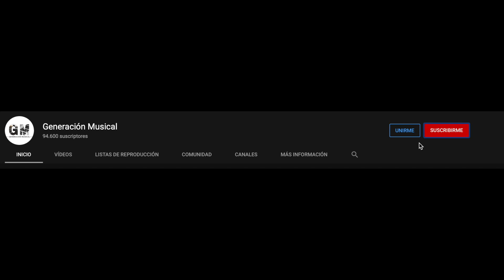Vencio Marcos Witt | VERSION BEATBOX | Generación Musical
X1 S STUDIO BUNDLE $249

EQUIPOS E INSTRUMENTOS UTILIZADOS:

Audio Producciones: Tu Gloria

COMPUTADORAS:
Apple Imac
Apple Macbook Pro

INTERFACES:
UA Apollo 8p
UA Apollo Twin MKIIDuo
Focusrite Clarett 8PreX

MICROFONOS:
Shure KSM32/SL
AKG Pro Audio C214
Sennheiser e600
Shure DMK57-52
Senheizer E835

AMPLIFICADORES:
Fender Blues Jr IV 15
Orange Crush 12

MONITORES:
JBL 308P MkII 8"

CAMARAS:
Canon XA30
Canon EOS 60D
Canon EOS T5
Iphone 8 plus 64gb

PEDALERAS:
Line 6 Helix LT
Line 6 Firehawk FX
Line 6 M5 StompBox

GUITARRAS ELECTRICAS:
Squier Telecaster Vibe 50
Fender Stratocaster Deluxe
GUITARRAS ACÚSTICAS:
Martin

BAJO:
Fender Jazz Bass Deluxe

CONTROLADORES MIDI:
Korg nanoKONTROL 2

TECLADO:
Yamaha Dgx 660

AUDIFONOS:
AKG K240 STUDIO
Shure SE215

PREAMPS:
Art Tube MP studio
Golden Age Project 73

DISCOS EXTERNOS:
Western Digital 1Tb
Seagate Portable 1TB